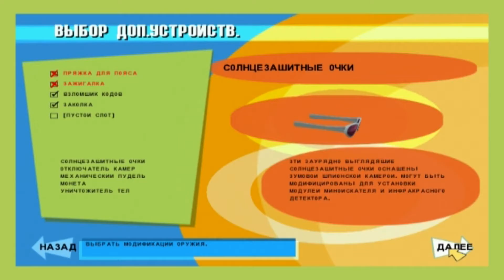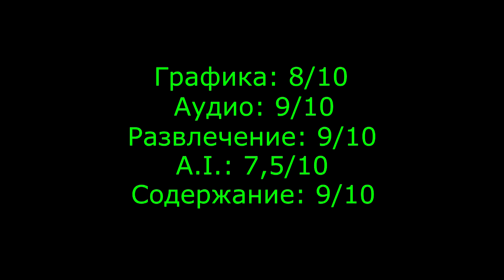No One Lives Forever (PC) - Золотая звезда #4 (1080p HD)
Пришло время на следующий епизод серий "Золотая звезда". Сегодня игра "The Operative: No One Lives Forever". Была ли она хороша, время узнать!

- "Contract J.A.C.K. (2003) - Gameplay 4k (2160p) / Win 10" от FirstPlaysHD